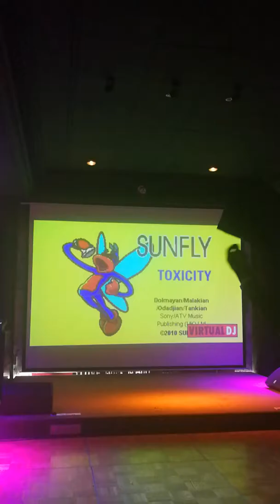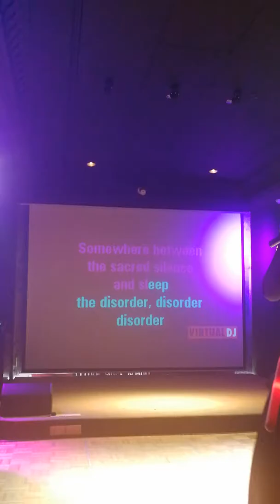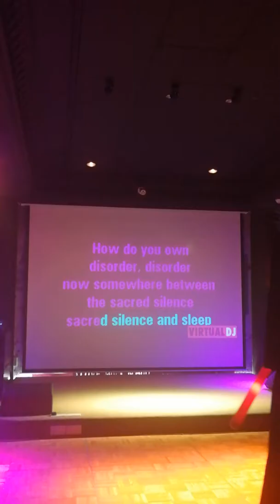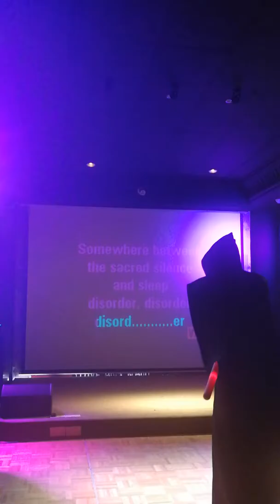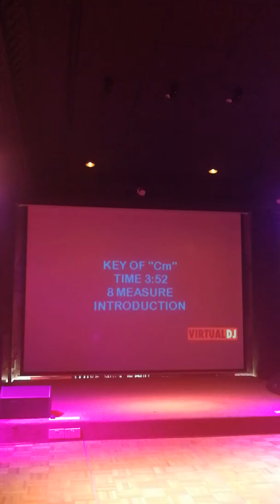Star Wars karaoke RamiOmani